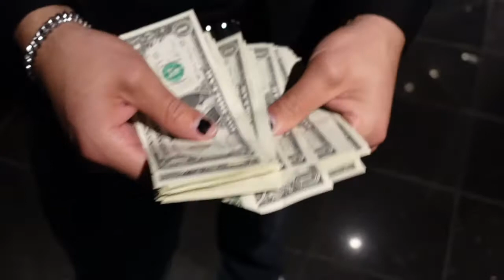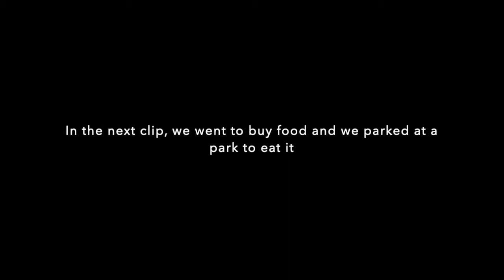You won't guess what this stranger gave us! // Vlog #28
Heyy guys, here is another video today! We hope you enjoy the clips of us making entertaining videos for you guys! I will be now uploading every Friday and Monday! These are just more random and funny clips of us just having fun and being friends! With everything going in the world now a days, be safe out there! Go listen to Goodbyerain's new song on sound cloud!

Songs in the video:
Intro: 70V3-322
Outro: To Tie Up Your Loose Ends (PROD.HEADSPLITOPEN)